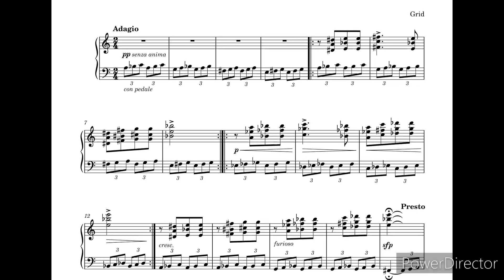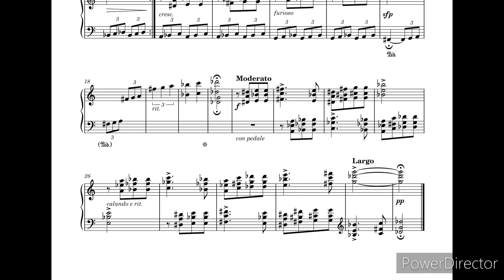[Composition] Scribble 1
I made this piece impromptu when I was depressed. In this piece, I tried to make it feels hopeless.